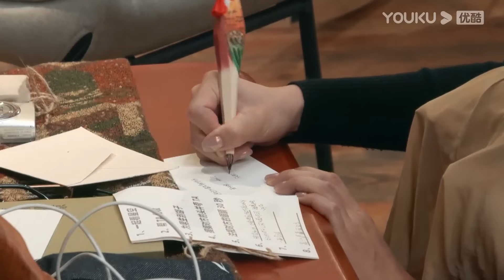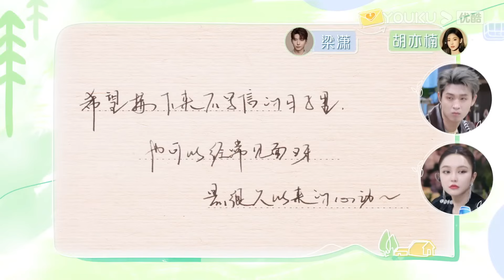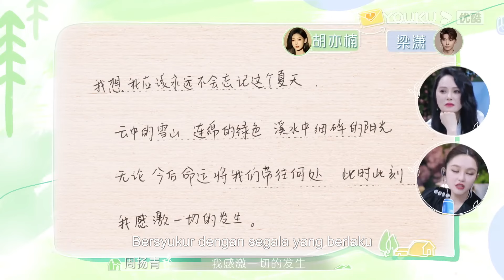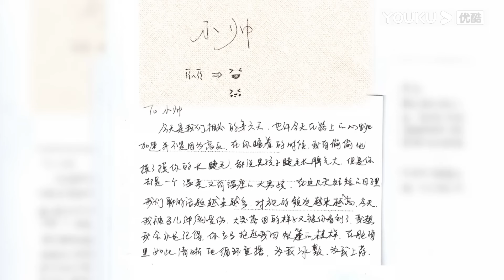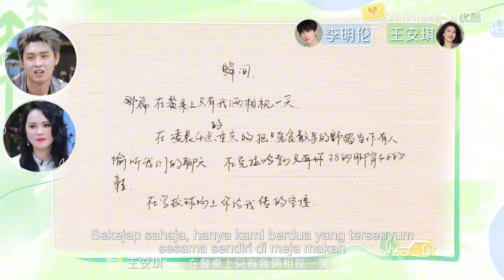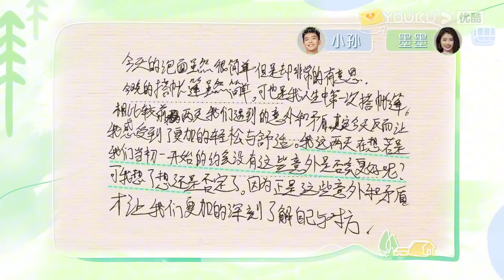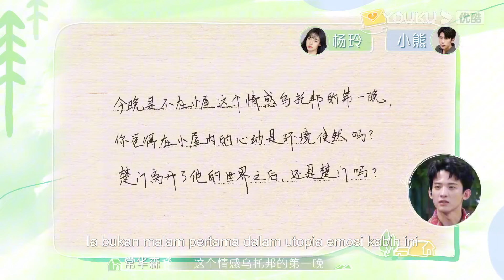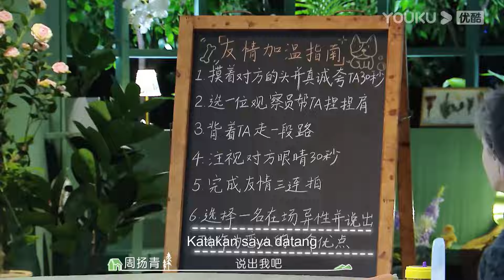MULTISUB【我们恋爱吧 第五季 Relationship S5️⃣】EP08 Part2: Xiao Hu jatuh hati pada Liang Xiao😍💕｜YOUKU Malaysia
Musim Kelima Kembali Manis, Lari dari Bandar untuk Memulakan Perjalanan Cinta yang Menakjubkan.
第五季甜蜜回归，逃离城市开启一段奇妙的恋爱旅行。

✨Pelakon:Yi Nengjing, Qin Xiaoxian, Zhou Yangqing, Wang Cong, Jiang Zhenyu, Gao Wenjun, Hu Yinan, Li Minglun, Liang Xiao, Liu Zhi, Sun Shenglun, Wang Anqi, Xiong Ziquan, Yang Ling

00:00 Laman Web Antarabangsa YOUKU telah tersedia!
02:00 Muat turun APP Antarabangsa YOUKU untuk menonton episod penuh secara awal!